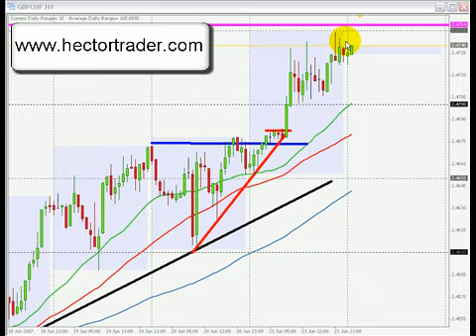FOREX TRADING - 21 June GBPCHF +46 pips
London Open Breakout type of trade on GBPCHF for +46 pips